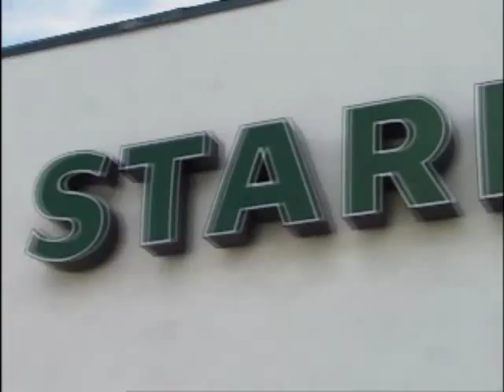AVE & Dyrdek 2003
mini ducati &street racing